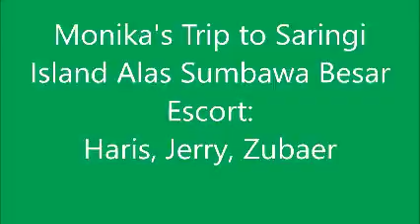Inspection Trip to Saringi Island Sumbawa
We had made inspection trip to Saringi Island, Sumbawa Besar, in June 5, 2016. We were looking for some new potential islands that we can develop as alternative destinations for our tourist.
Media: Microsoft Lumia Mobile Phone, Model: RM-1141